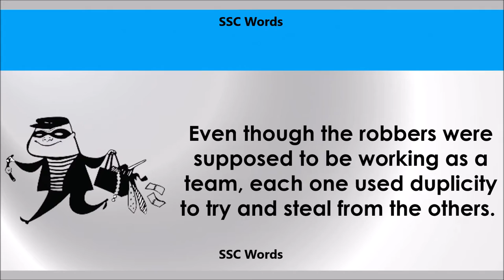Duplicity - Improve English - Meaning and 5 sentences - GRE / CAT / GMAT word - SSC Words